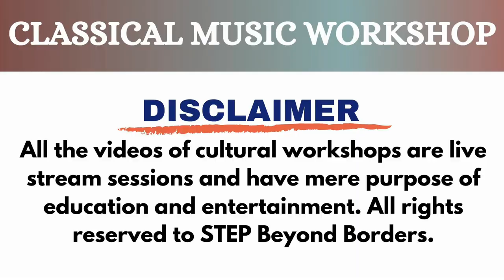Incredible Indian Classical Music for Beginners | Step Betond Borders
Indian Classical music is greatly felicitated and shared by Western Countries. Its tones, rhythms, and melodies move others beyond words. It’s a constant of life and has often saved any music lover from their darkest depths. Beyond affection, it is one of the areas of the collection that people show the most interest in.

The body of this music is usually vast and largely neglected by western listeners. Although millions of people show interested in it, find it to be beautiful, but don’t know where to begin.
Indian Classical music has two primary and distinct traditions –1. Hindustani, which derives from the north, and 2.Carnatic, which is from the southern regions. Hindustani is more familiar in the West, as its players have had a stronger following outside of its country of origin. But both the categories are famous for their own listeners.

Watch this amazing performance by renowned Vocalist Shweta V Patil. She will be taking us into the world of Indian Classical Music(Vocals).